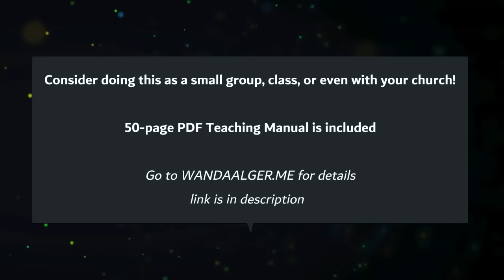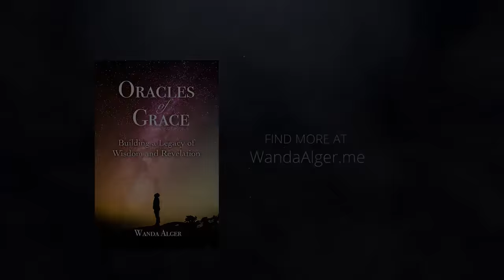PROPHETIC INTERCESSION AND SPIRITUAL WARFARE made practical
In this teaching, learn the different levels of spiritual authority that YOU may have, depending on your life experience and practice. Learn how to "war" in your local community and region, using the scriptural template for engagement.